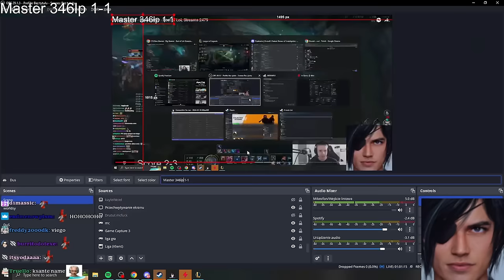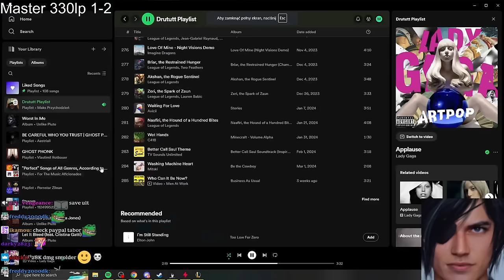TRUMP VS JEFFREY EPSTEIN